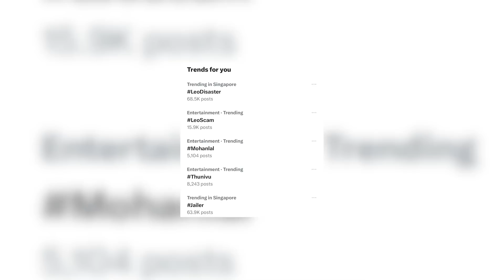ஆளே இல்லாத திரையரங்கம்; LEO Success Meet?கோடாங்கி ஆபிரகாம் பளீர்! | KODANKI ABRAHAM |GLOBE 360 MEDIA